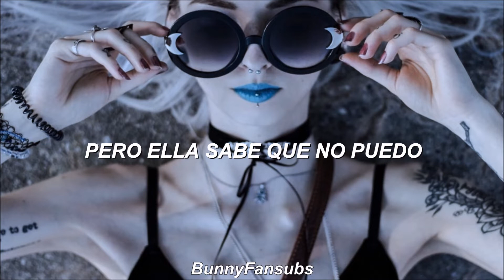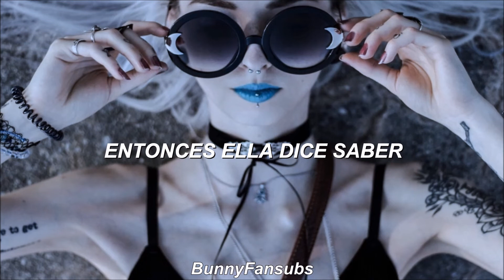Rotten Daisies - Dysmorphia // Español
~IMPORTANTE LEER~

¿Te gustó lo que escuchaste? Apoya al creador original comprando su album aquí ♡

Nota: Escalpo se refiere al cuero cabelludo, decidí omitir esta palabra por ser tan longeva y sustituirla por este sinonimo.